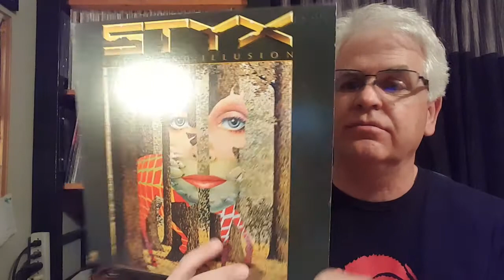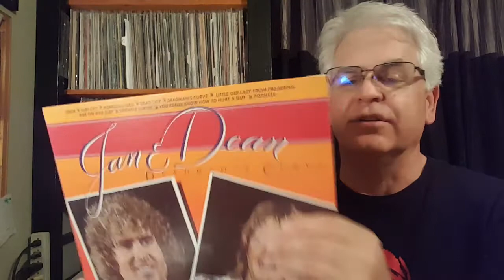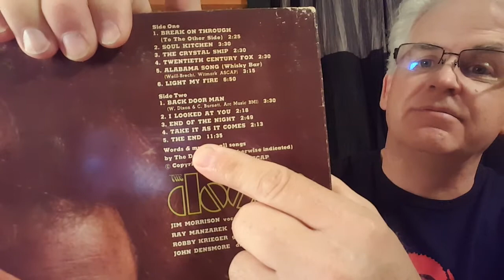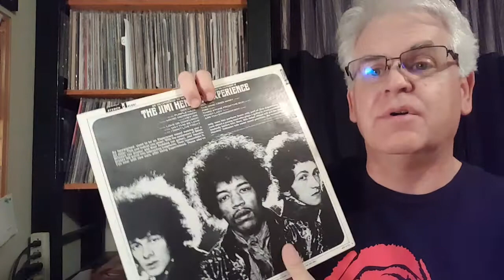Chris Propfe Musically Obsessed 200 subs contest entry.